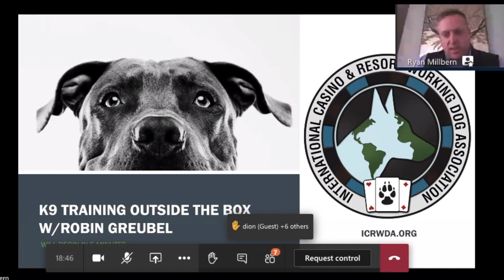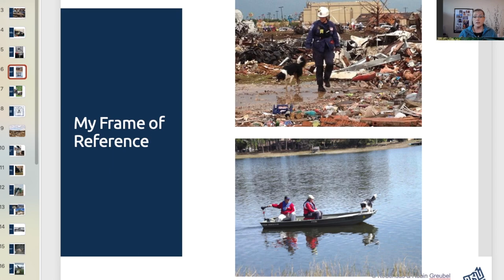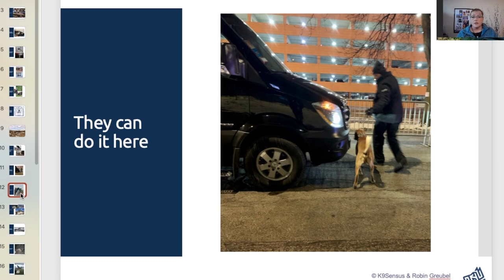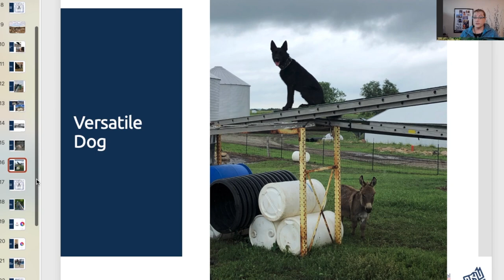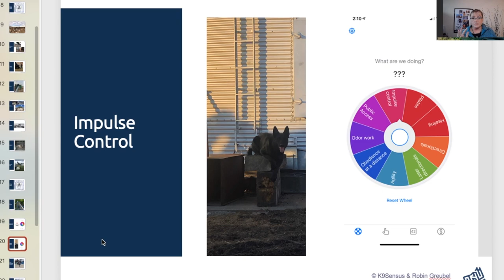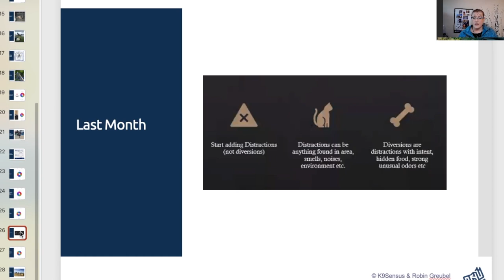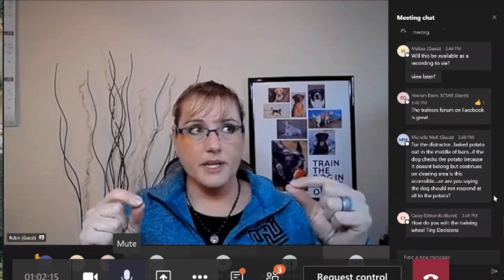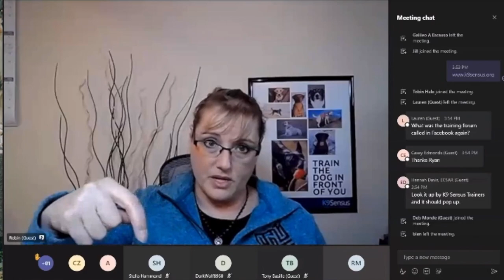ICRWDA K9Sensus Webinar Outside the Box 2 2021